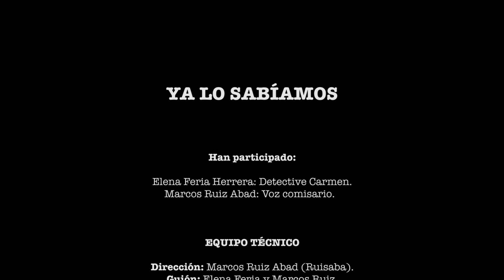"Ya lo Sabíamos". Cortometraje.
Participación de Ruisaba y ElSocioAmbiental en el certamen de cortos de cine negro "Tenerife Noir Express". Una manera diferente de poner énfasis en el cuidado del planeta.